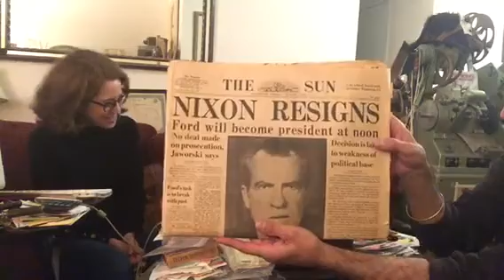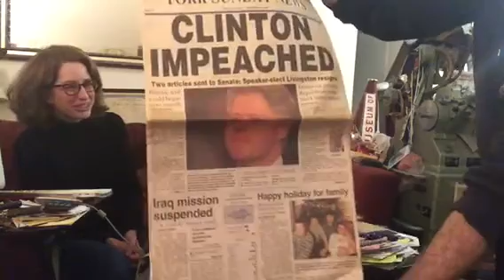Unboxing magic lantern slides & impeachment & WW2 newspapers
Magic lantern
Paul Revere story
Pelican & Mouse

Newspapers
1945 August 15 War is Over
Nixon resigns
Clinton impeached
1994 recap